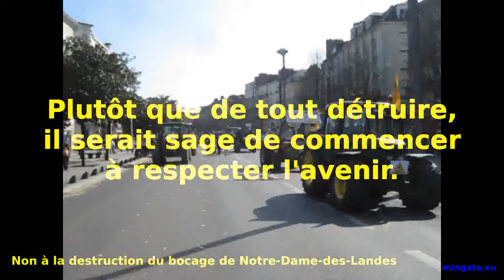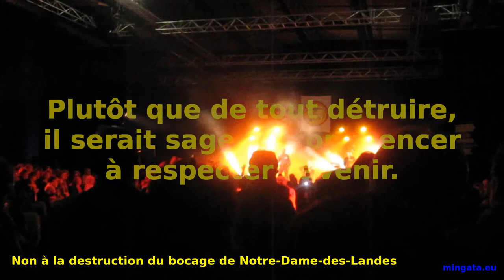Toutes et tous à Notre-Dame-des-Landes les samedi 5 et dimanche 6 juillet 2014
Quelques images de la lutte pour la préservation du bocage de Notre-Dame-des-Landes... Rendez-vous, à Notre-Dame-des-Landes, ce week-end des 5 et 6 juillet 2014 pour dire ton envie d'un monde plus respectueux de l'avenir.